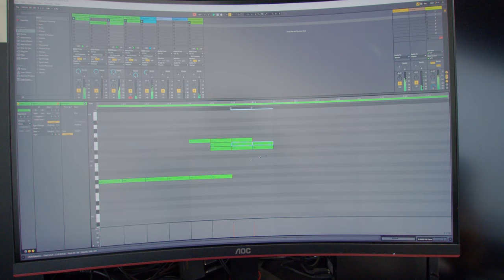我怎麼製作音樂的? 創作靈感 手機音樂APP 玩玩不同樂器 枇杷 爵士鼓 鋼琴 音樂日常 Akai APC MINI ableton live SVlog202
創作靈感 手機音樂APP 玩玩不同樂器 枇杷 爵士鼓 鋼琴 音樂日常 Akai APC MINI ableton live
我怎麼製作音樂的?

Make music

構想靈感
生活中 OR 玩樂器

馬上記下來
手機APP
錄起來

MIDI鍵盤用到電腦

全部聲音用出來

慢慢混音

SVlog 202
Caillou Wang
October 26~31
2020
Taipei
Taiwan